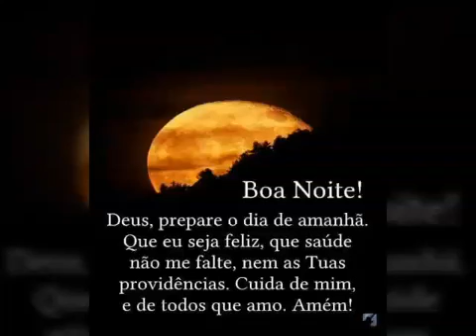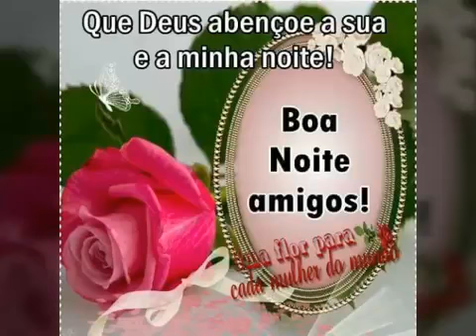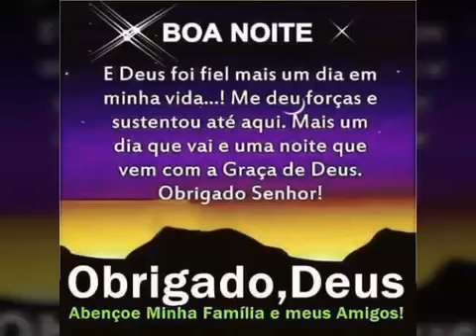14 de julho de 2018